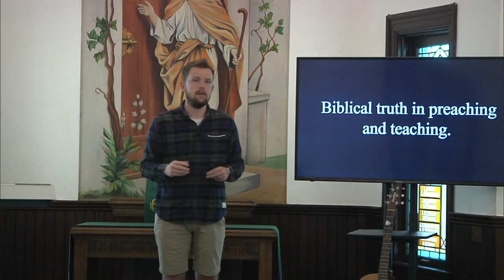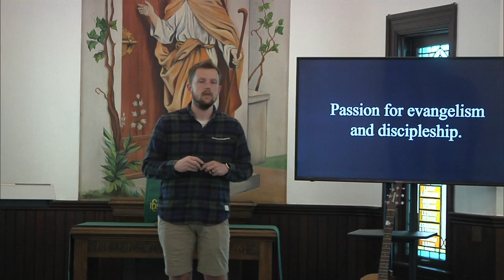WATCH: Our Core Values